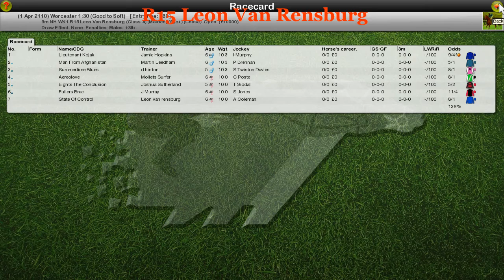NH WK1 R15 Leon Van Rensburg